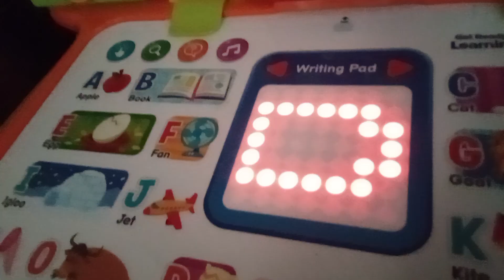All Shutdown Elijah Vtech Laptops Compilation Volume 8